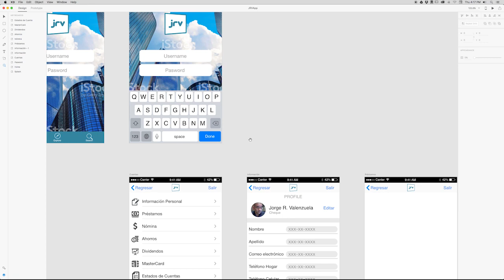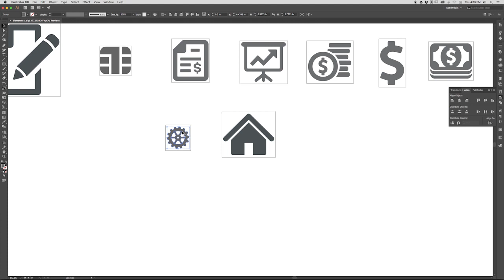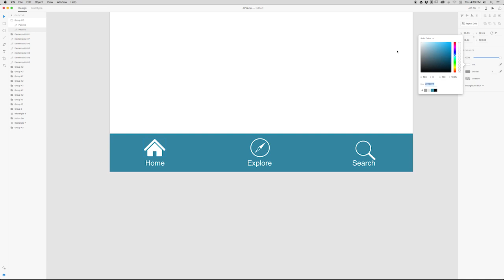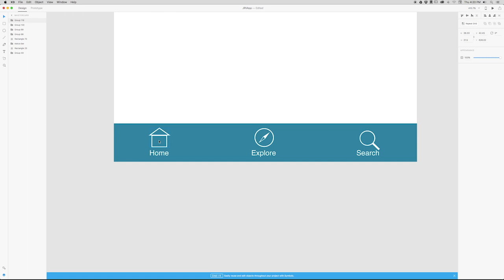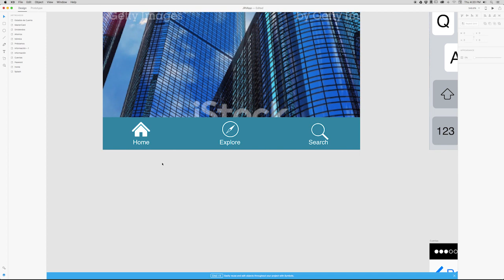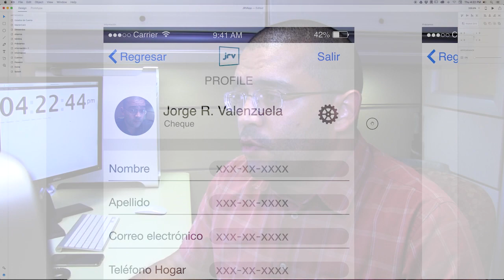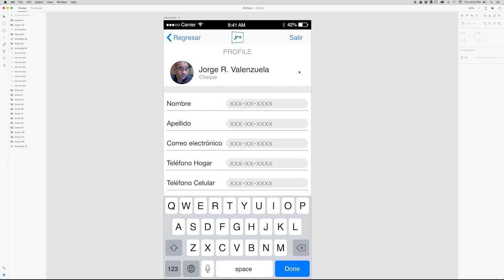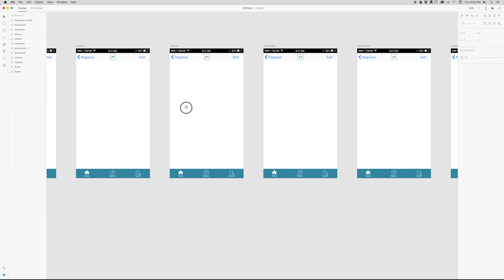Cómo crear maquetas con Adobe Xd - Cap. 08 Cambio de iconos/Taller